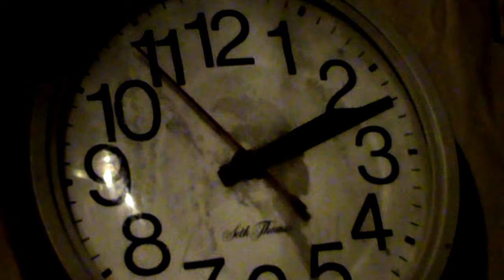The Hazelhurst Chainsaw Massacre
A spoof of Texas Chainsaw Massacre